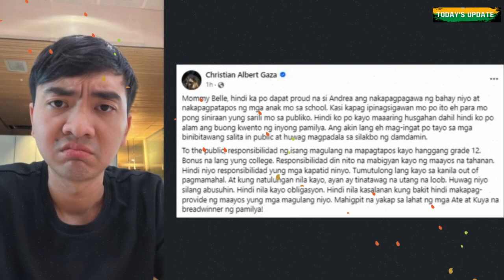Xian Gaza, pinayuhan ang ina ni Andrea Brillantes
Nagbigay ng reaksyon ang social media personality na si Xian Gaza sa kamakailang viral na balita tungkol sa ina ni Andrea Brillantes na si Belle Brillantes o si Mabel Gorostiza sa totoong buhay.